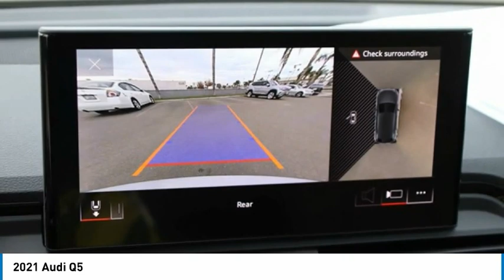2021 Audi Q5 FOR SALE in Bakersfield, CA A1849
Stop in today for a test drive of this N 2021 Audi Q5

Bakersfield Audi
6000 Wible Road

Want us to come to you? No problem! In case we missed a picture or a detail you would like to see of this 2021 Q5, we are happy to send you A PERSONAL VIDEO walking around the vehicle focusing on the closest details that are important to you. We can send it directly to you via text or email. We look forward to hearing from you!   23/28 City/Highway MPG  We build relationships where everybody wins! Take a look at this Q5! Price includes:  1000 - Season of Audi Customer Credit. Exp. 01/04/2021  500 - Incremental APR Cash. Exp. 01/04/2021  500 - Western Region Audi Credit . Exp. 01/04/2021    Vehicle price and availability are subject to change without notice.